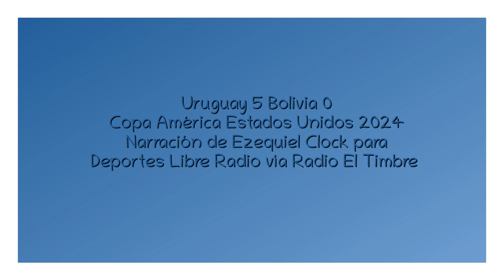Uruguay 5 Bolivia 0 - Copa América 2024 (por Ezequiel Clock)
Los goles del partido, por Ezequiel Clok y Pablo Guatini para Deportes Libre Radio vía Radio El Timbre.